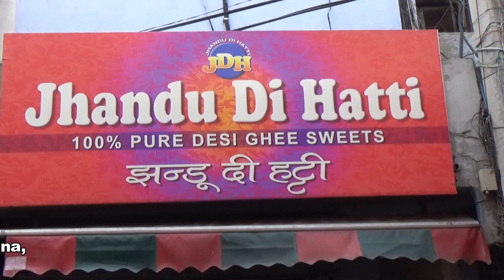झंडू दी हट्टी | 118Yrs Old Jhandu Di Hatti Serving Best Puri Bhaji Since Before Independence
Chaura Bazar Rd, Ghass Mandi, Old Ludhiana,  Punjab

Timing- 7am-11am

झंडू दी हट्टी | Jhandu Di Hatti Serving Best Puri Bhaji Since Before Independence |Taste Of Ludhiana